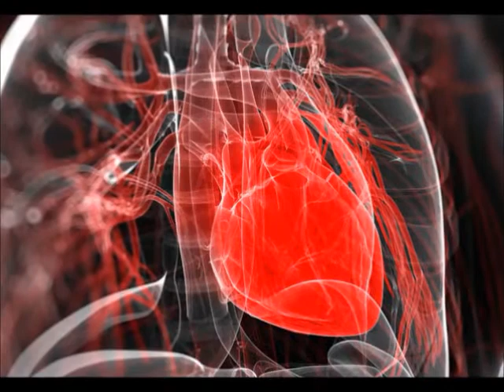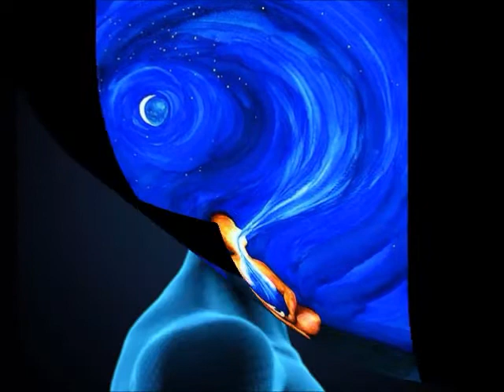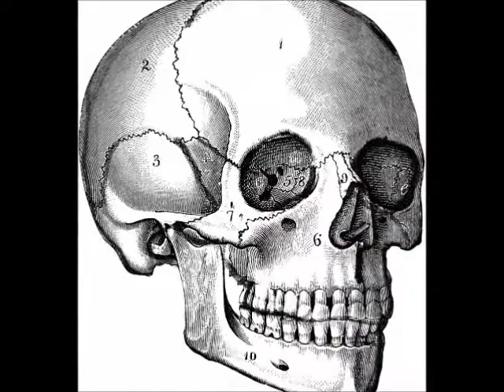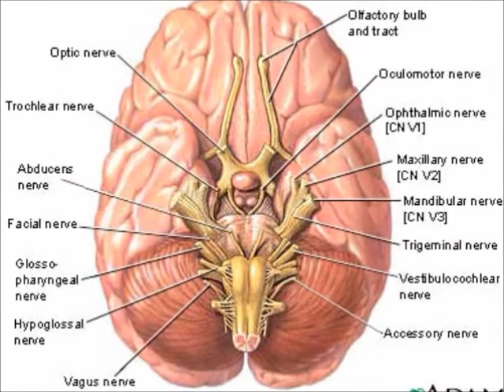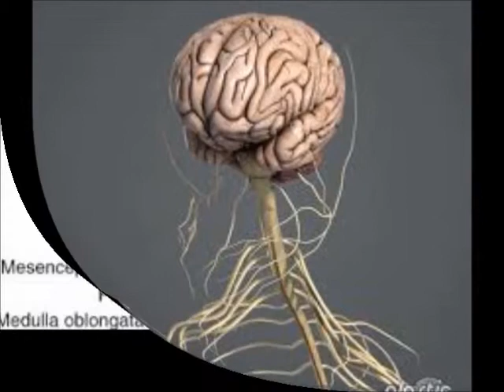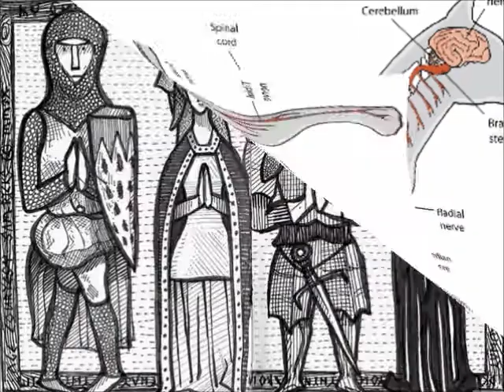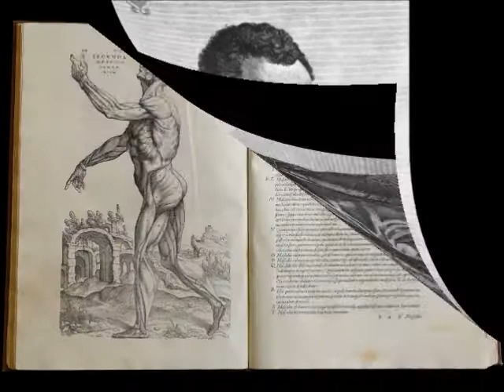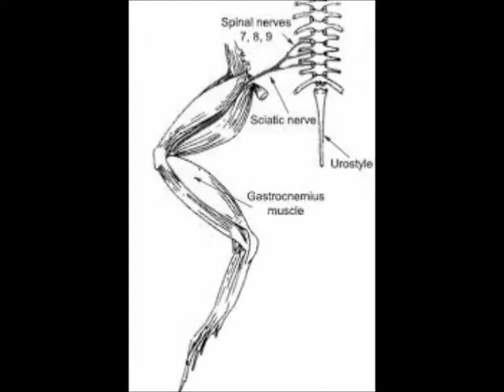How did we find out about THE BRAIN, Chapter 1 - INSIDE THE SKULL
This is the very first video of the new series entitled "HOW DID WE FIND OUT ABOUT". The series is just the reading of the homonymous book series wrote by Isaac Asimov, with some soft music and nice, instructive pictures. I apologize for the many pronunciation mistakes I may have done, since English is my second language. I guess it will improve in the next ones. Enjoy!